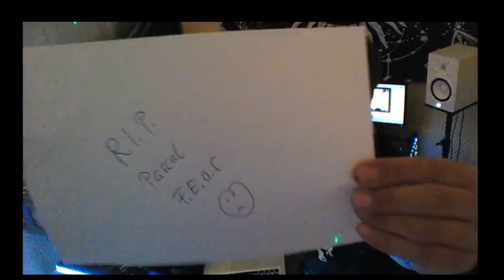Reker-Studio Livestream#4 Facebook&Twitch.tv-09 05 2020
Reker presents recorded Studio Livestream#4 on Facebook&TwitchTV with 135 BPM Techno!

Studio Livestream saturdays 8 a.m. on Facebook&Twitch.tv and if Corona ending one day I continue streaming weekly:)